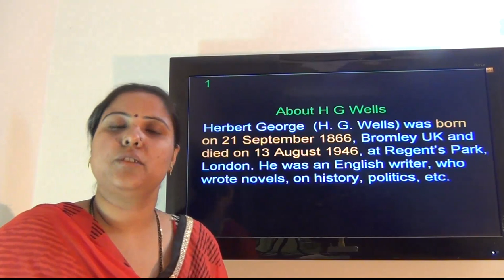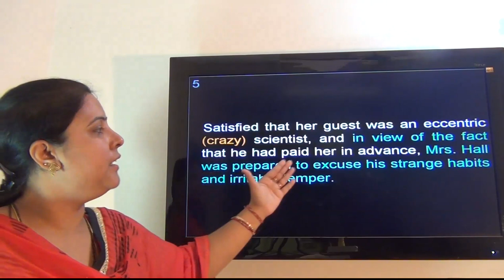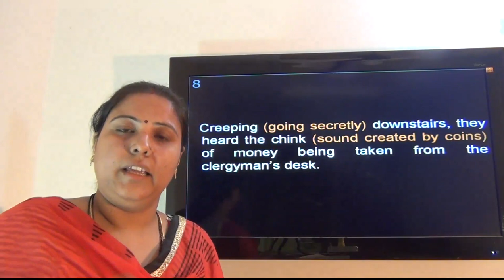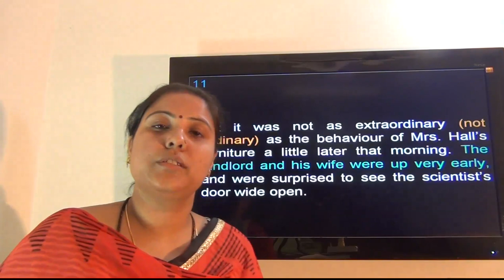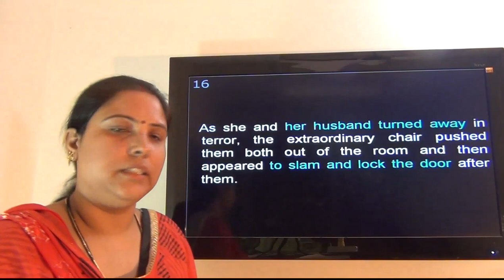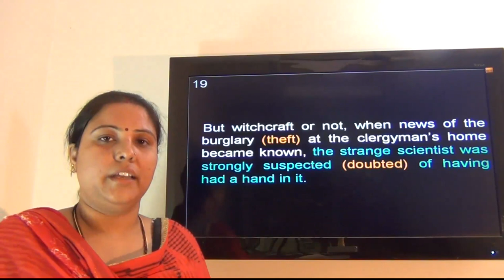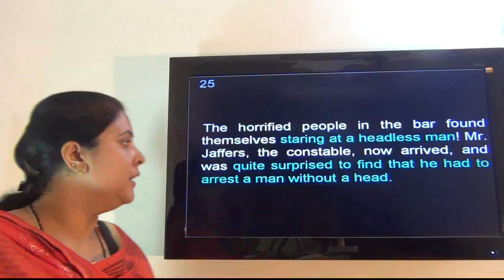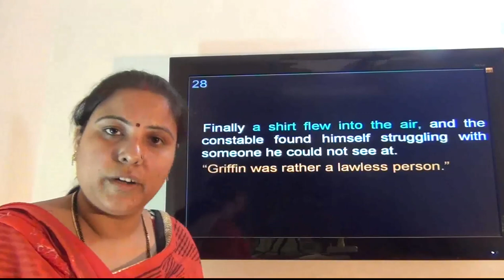The Footprints without Feet (Video 2 of 2)